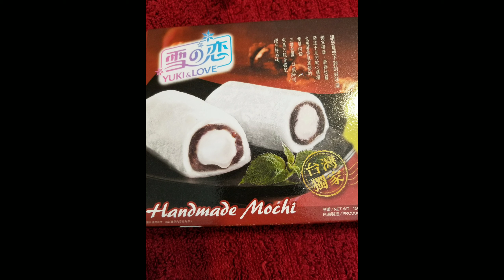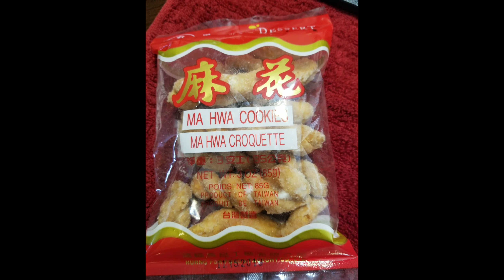Mother SonDay Challenge-ASIAN MUKBANG!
Let's eat!